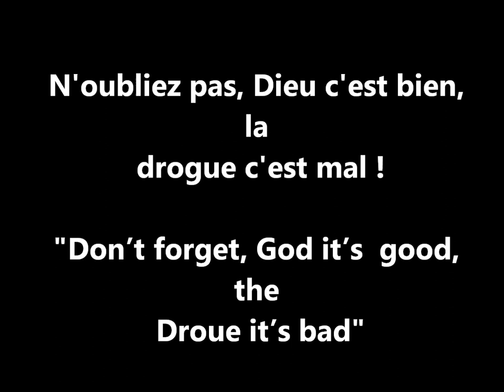Groove n' Funky 60's - James Brown réssurection - Music Maker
Music Maker and free  pictures from Giphy (Creative Commons)